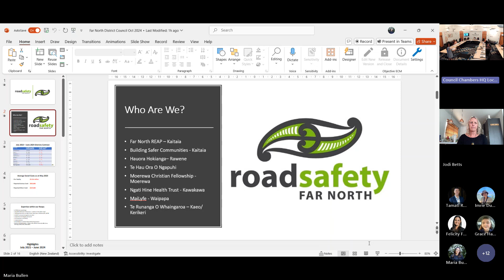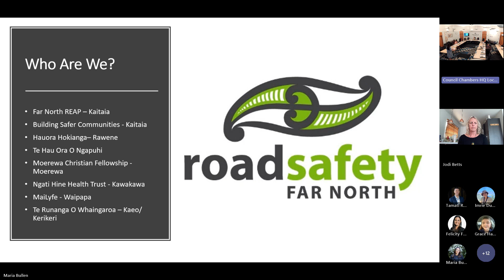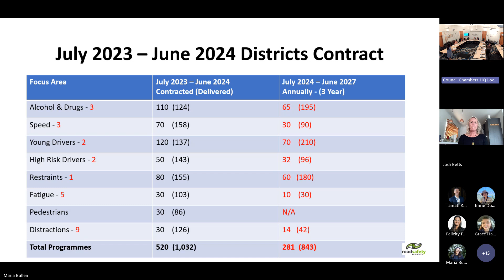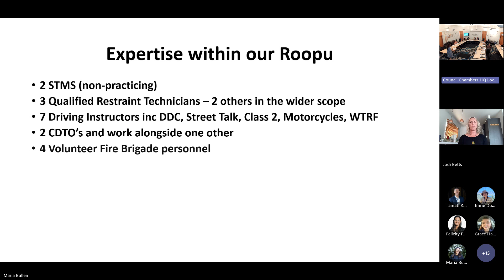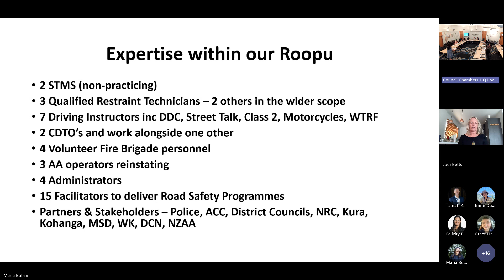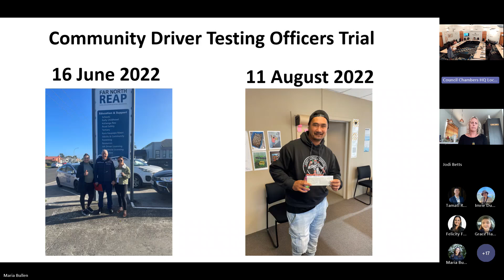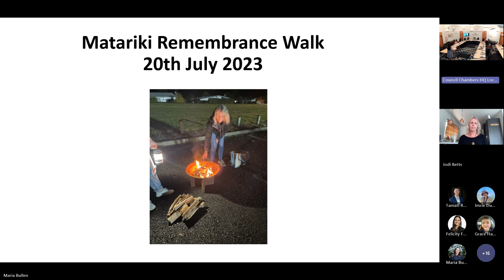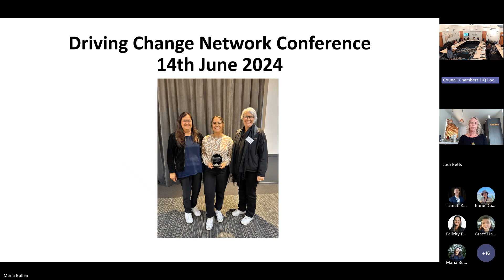Te Koukou Transport and Infrastructure Committee Meeting (29 October 2024)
You’re watching coverage of the Te Koukou Transport and Infrastructure Committee Meeting for 29th October 2024. For more information about this meeting, including the meeting agenda, please visit our